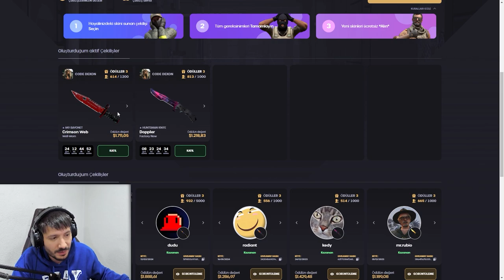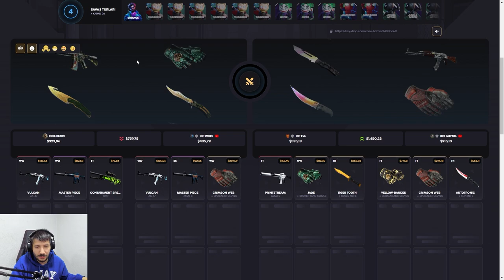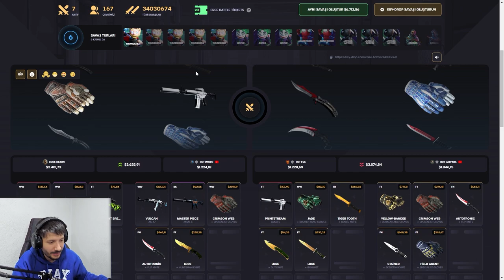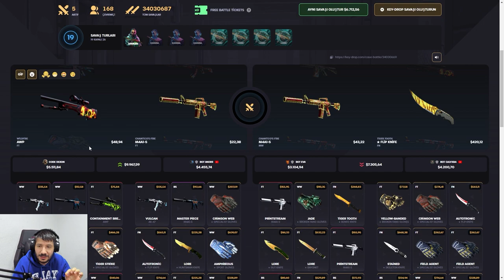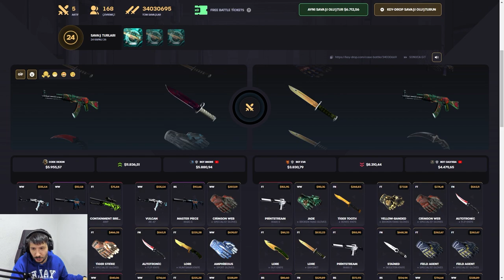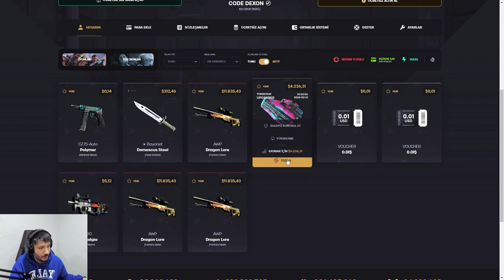ARABA PARASI KATLAMAK ÇOK KOLAY Keydrop Promo Code giveaways 2024